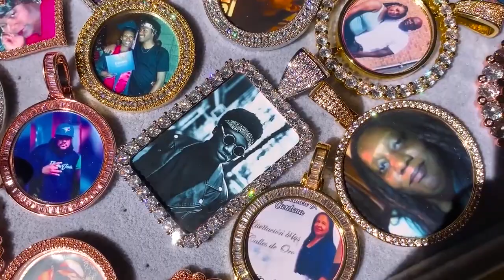Hot Custom Make Photos Rotating Double-sided Medallions Pendant Necklace AAA Cubic Zircon Tennis